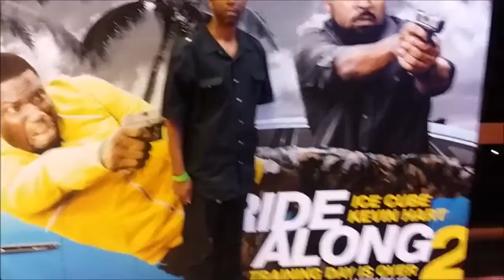PlayTime Advanced Screening Ride Along 2 Sean Review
Fortunate enough to see an Advanced Screening of "Ride Along 2"

What do I think of the film and what do other people think of the film?